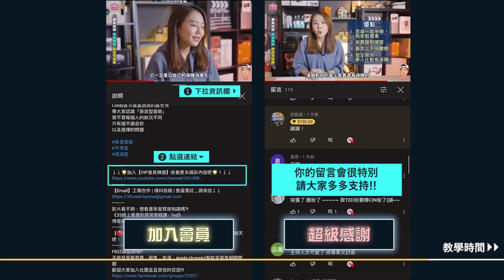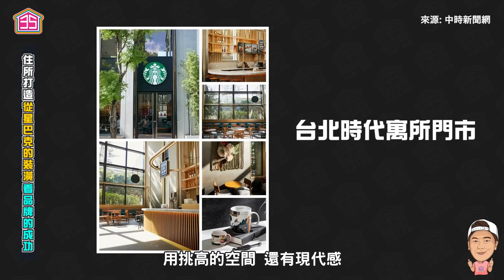【住所打造】☛星巴克這麼貴 為什麼你還是很愛?! | 從裝潢看品牌 | Starbucks | 店面設計 | 銷售手法 | 台灣特色☚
星巴克最令人印象深刻的
除了咖啡 大概就是裝潢了吧
大家最喜歡哪一間門市的裝潢呢?

↓↓🌟加入【VIP會員頻道】收看更多精彩內容吧🌟！↓↓
↓↓工作邀約 | 爆料投稿 | 售屋委託 _ 請來信↓↓
↓↓驗屋服務 | 網路規劃服務 | HomeKit智能家居_請來電↓↓
35線上賞屋xTRIDENT聯名款帽子 售價880元( 35線上賞屋布標為贈品 )